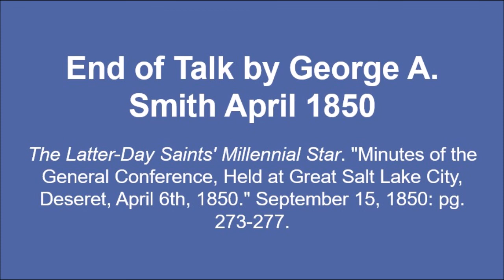Talk by George A. Smith April 1850 - Advice to the Saints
Text source:
The Latter-Day Saints' Millennial Star. "Minutes of the General Conference, Held at Great Salt Lake City, Deseret, April 6th, 1850." September 15, 1850: 273-277.

Image source: Improvement Era, January 1911.